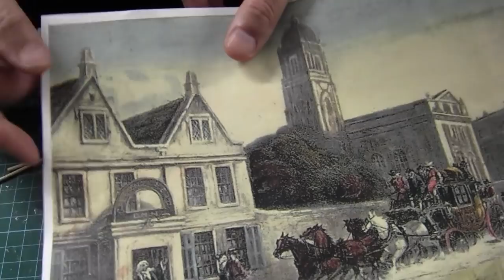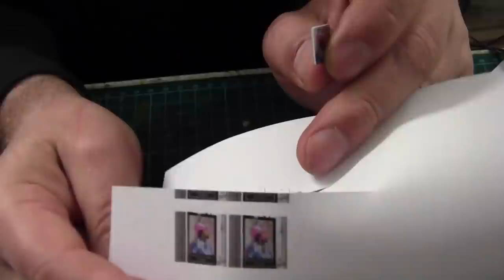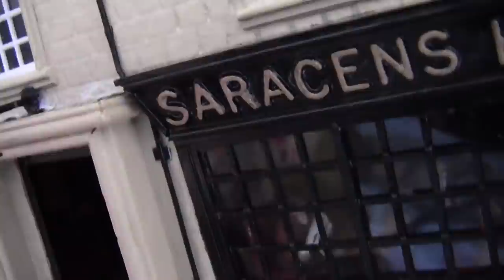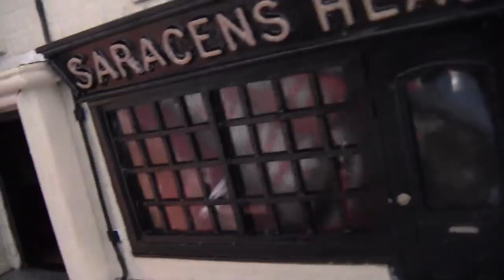The Saracens Head Last Orders No309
Who would have thought a small building like this would take 7 weeks to make.
I would just like to thank everyone who has followed this series. and has commented. so why not have a toast to The Saracens Head. last orders...enjoy